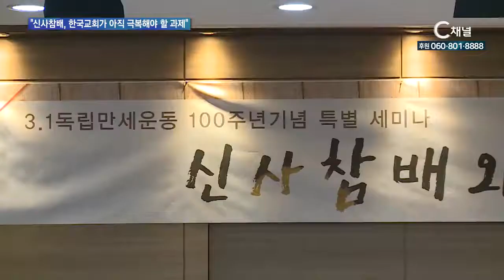신사참배, 한국교회가 아직 극복해야 할 과제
한국장로교신학회가 3.1 독립만세운동 100주년 기념 특별 세미나를 열었습니다. 세미나에서는 일제강점기 역사 속 한국교회의 대응과 굴복이 재조명됐습니다.